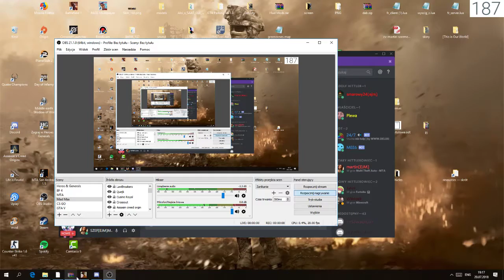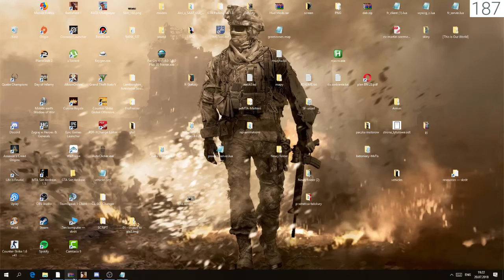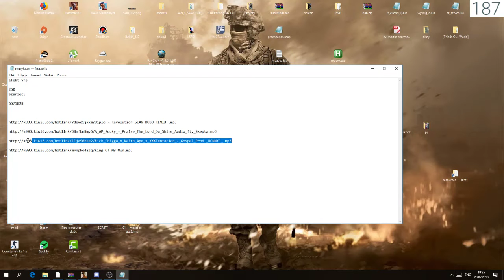MTA "Opening Czaszek" #84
Dziękuję za uczestnictwo i przepraszam ,że nie odpisywałem kappaSavage ale no prowadziłem i rozmawiałem więc . Ale kappaSavage to spoko ziomek to czej mi wybaczy .
Walka z latynosami

Poslih Real Life
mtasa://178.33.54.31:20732